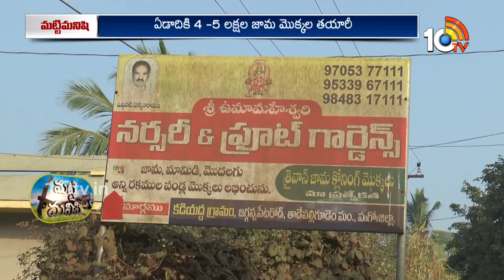Cloning Method in Fruits Plants | క్లోనింగ్ విధానంలో పండ్ల మొక్కల ఉత్పత్తి | Matti Manishi | 10TV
10TV is one of the Largest Content producing Telugu News Channel in Telugu States. Its one of the leaders in the production and broadcasting of un-biased and comprehensive news.
10TV offers round the clock coverage of latest breaking news and unique mix of news bulletins, current affairs and Entertainment programmes.
10TV Youtube Channel offers Latest News from Telugu States, Politics, Entertainment, Health, Sports Lifestyle, Devotional, National News, International News and lot more.!

హాయ్,
10టీవీ యూట్యూబ్ చానల్‌కి స్వాగతం. 10టీవీలో ప్రసారమయ్యే కథనాలతో పాటు ఆసక్తికరమైన మరెన్నో అంశాలను 10టీవీ యూట్యూబ్ చానల్లో మీకు అందిస్తాం. మా వీడియోలలో మీకు నచ్చిన వాటిని మాకు తెలియజేయండి. అలాంటి మరిన్ని కథనాలను మీకు అందించేందుకు ప్రయత్నిస్తాం. నచ్చిన వీడియోలను మరింత మందికి షేర్ చేయండి. చానల్‌ను సబ్‌స్క్రైబ్ చేయడం మరిచిపోకండి. ధన్యవాదములు.!